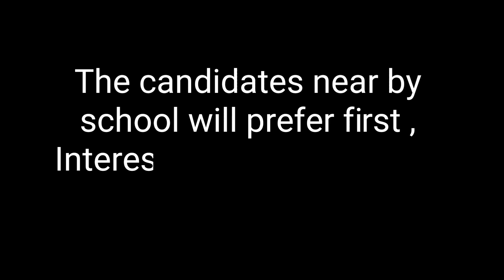"Do You Have What It Takes to Teach at Sana Public School? Find Out Now!"Cbse,school ,teacher,Job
Requirment/job/Vacancy for primary School teachers, school job,Teaching,CBSE, English Medium, Nursery class, Kindergarten, science teacher, mathematics teacher.

primary teacher vacancy,primary school teacher vacancy, jobs near me ,  teaching jobs near me,